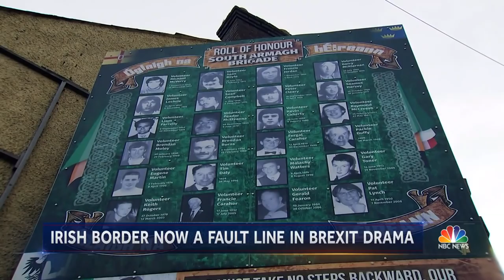PM Theresa May Confronts European Leaders After Failing To Win Brexit Deal | NBC Nightly News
May is failing to get the deal through Parliament-- the deal breaker is in Ireland, which will be the new land border between the U.K. and European Union. Some fear the return of a  “hard border” militarized by Britain.